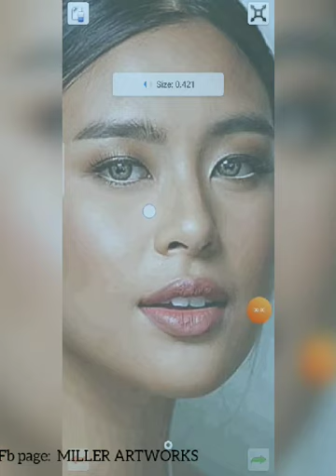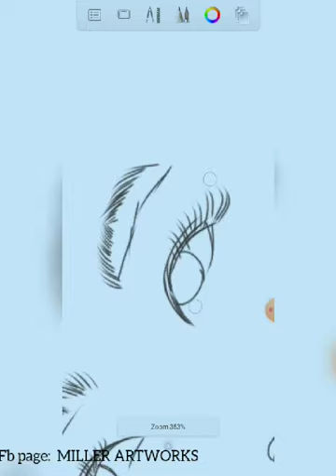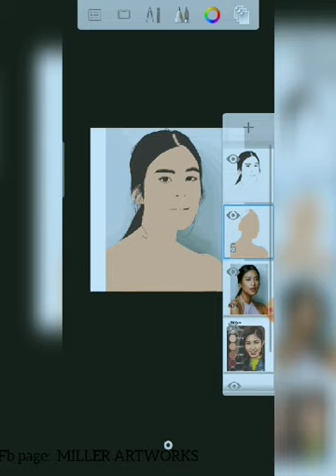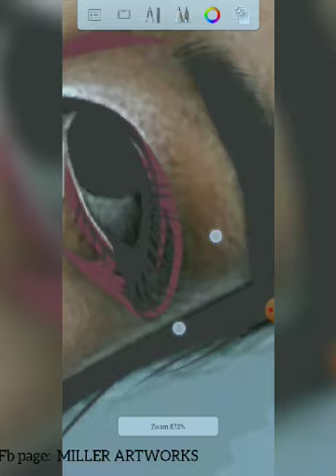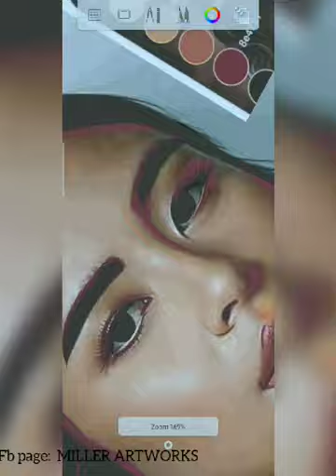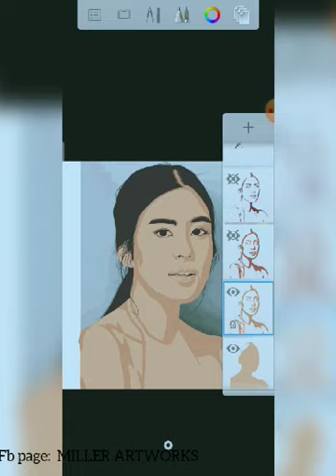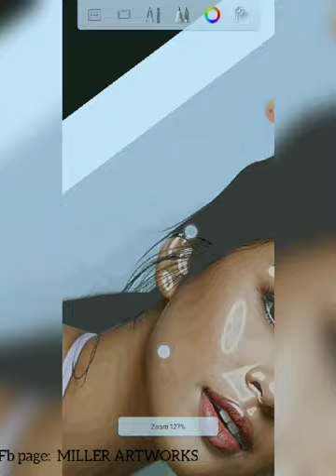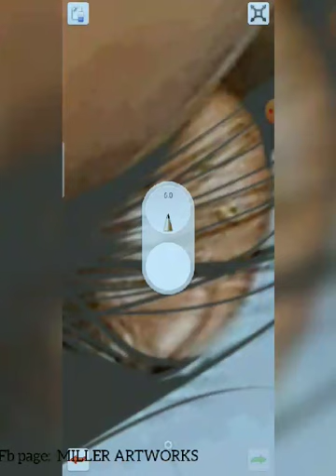VECTOR ART FULL PROCESS TUTORIAL USING AUTODESKSKETCHBOOK|Miller Art